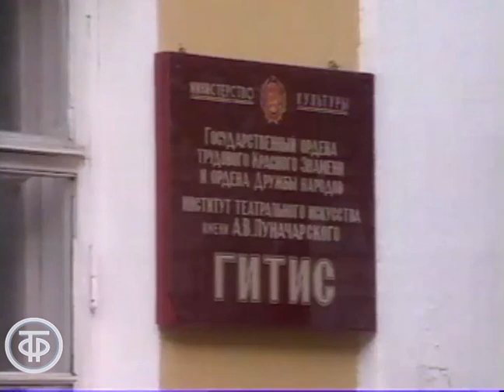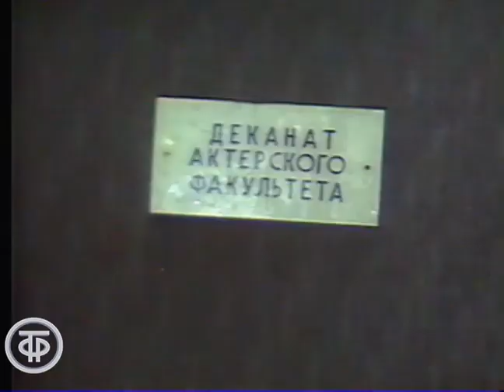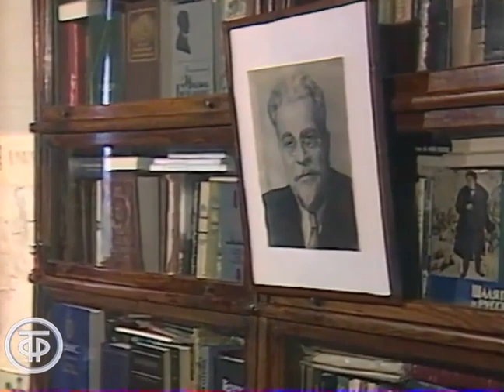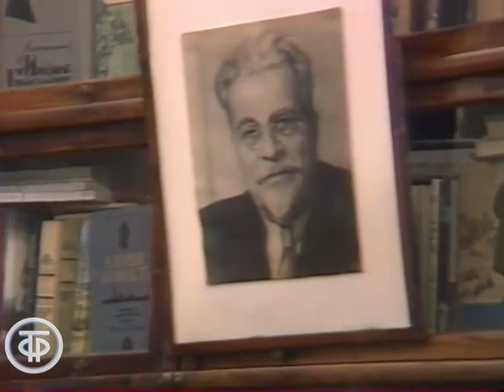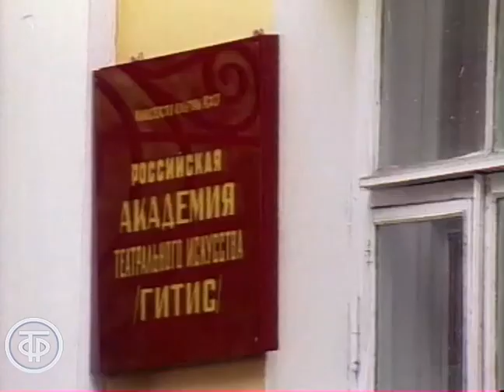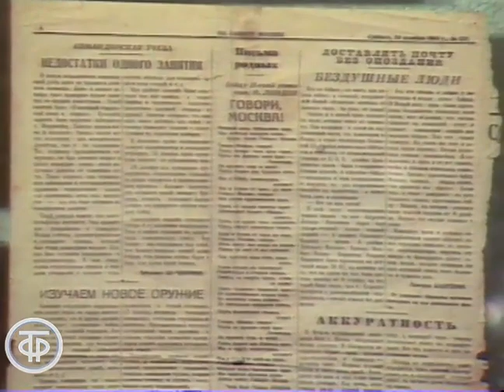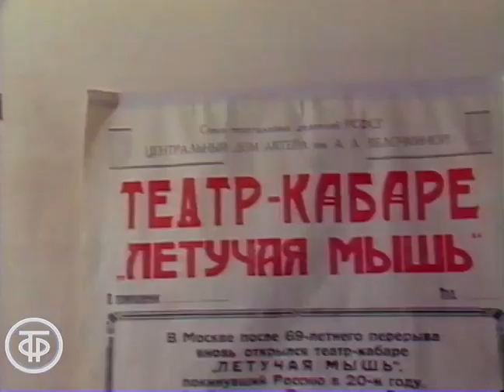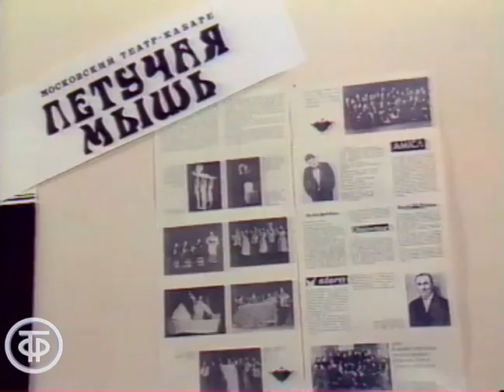Наставникам, хранившим юность нашу... Два вечера с ГИТИСом (1991)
Передача посвящена одному из старейших театральных учебных заведений России – Государственному институту театрального искусства (ГИТИС) – истории его создания и самым известным преподавателям.

В 1937 году студенты ГИТИСа пришли к известному режиссеру Всеволоду Мейерхольду и пригласили его преподавать у них на курсе, но он ответил, что их преподаватель Николай Тарабукин знает о сценическом искусстве больше него.

Сюжеты: "Обыкновенный гений" – о профессоре Николае Михайловиче Тарабукине рассказывают кандидат искусствоведения Нея Зоркая и профессор Борис Голубовский;
"Ренессансный человек" – о профессоре Алексее Карповиче Дживелегове рассказывают его приемная дочь – искусствовед Екатерина Перегудова и ее муж, народный артист СССР Михаил Глузский.

Автор и ведущий – профессор ГИТИСа Геннадий Дадамян.

Студия художественных программ телевидения, Творческое объединение "Слово" 1991